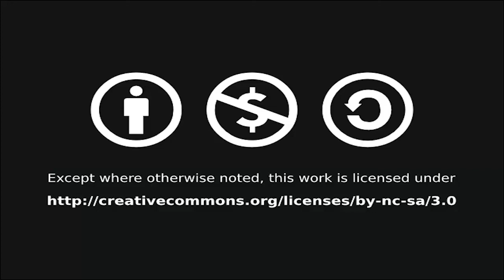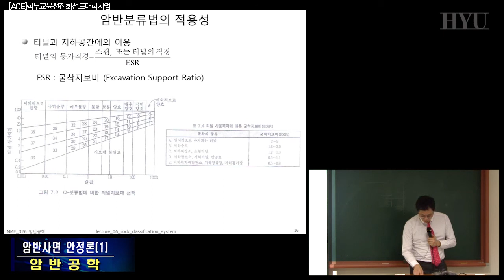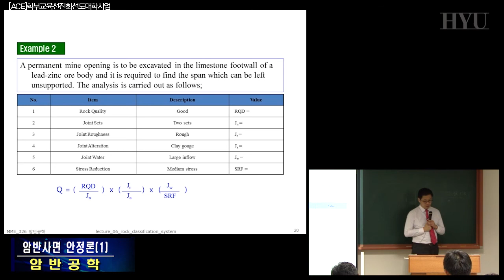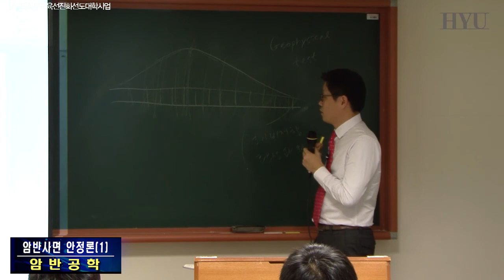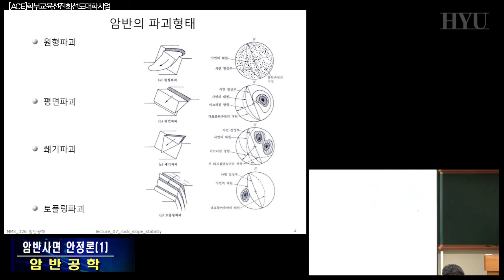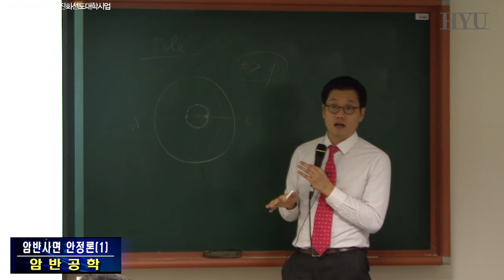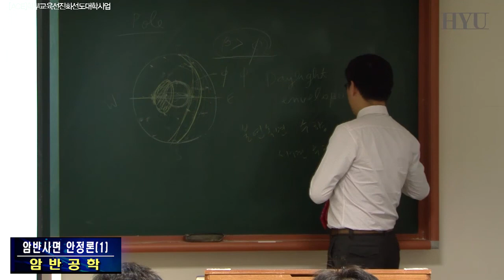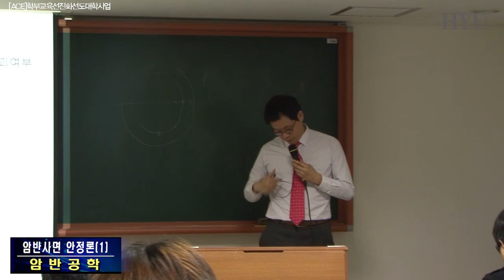암반공학 15강 암반사면 안정론(1)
암반 분류법이 적용되는 예와 적용방법을 강의한다.
암반의 파괴형태에 대하여 학습한다.
평면파괴의 가능성 평가방법을 학습한다.